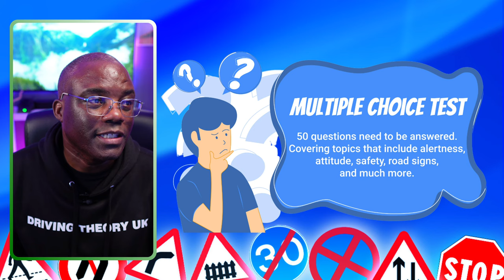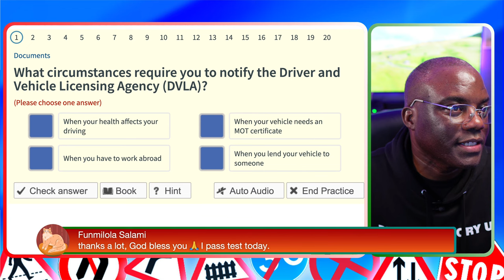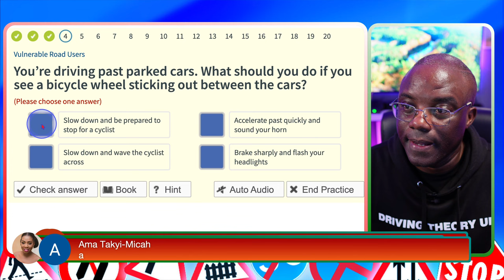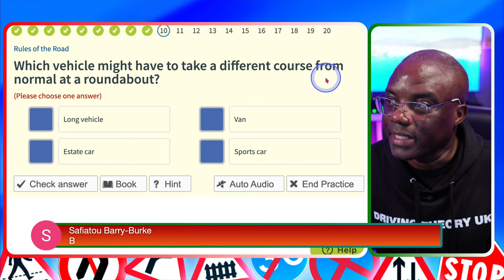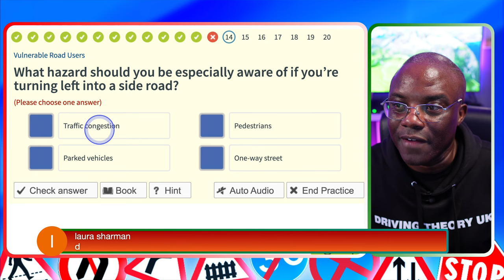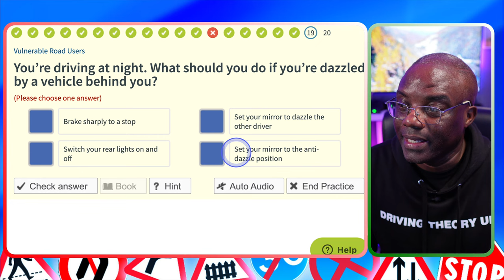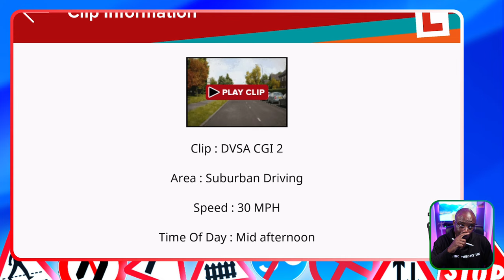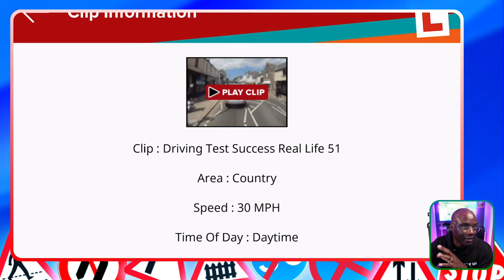Struggling With Your Theory Including Your Hazard Perception? Struggle No More This Is For You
Don't waste your time struggling with questions you don't understand or video clips you don't know when to click. Join me live so I can help you get past all your barriers.

Bring your questions on any driving-related topic and get them answered. You will be inspired and motivated to pass your theory.

After watching the video, come and join other like-minded students and me in the community. Get your questions answered, or study with us.

Relevance Keyword: driving theory test,road signs for driving test,
theory test 2024 uk, hazard perception test 2024, driving theory test, driving theory uk,
theory test, dorian think success